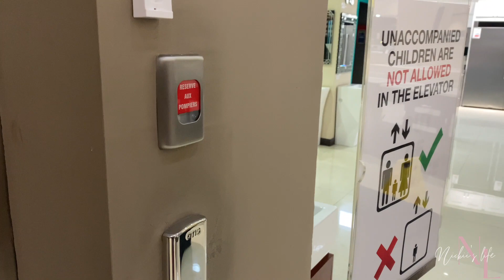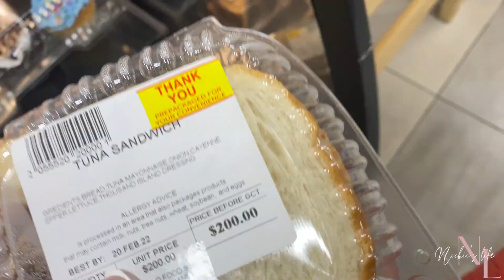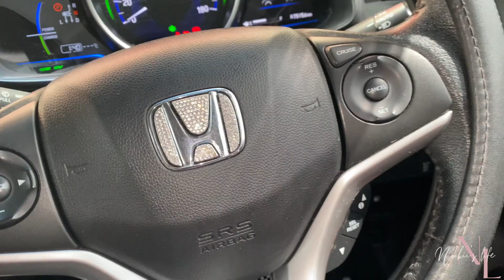COME TO WORK WITH ME || FURNITURE SHOPPING || ACTIVE HOME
Hey y’all!! Hope you guys enjoyed watching my video today. I’m really happy about my new sectional from Active Home.

I really enjoy having you guys here, meet me in the comments and let’s have a chat. ☺️

Q: Where are you from? A: Kingston, Jamaica
Q: What do you use to record your videos? A: IPhone 11.
Q: What do you use to Edit your videos? A: IMovie